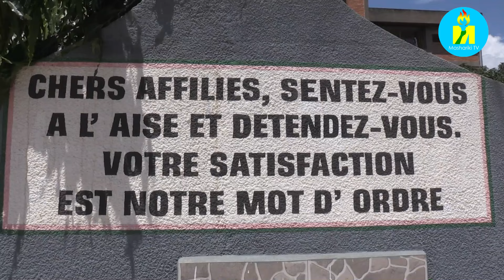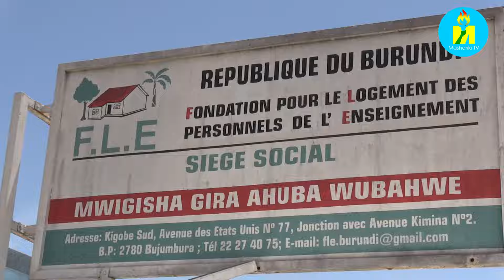Ikigo kijejwe kuronsa ingurane Abigisha yo kwiyubakira uburaro bwabo kirahumuriza abigisha bacitura.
Burundi: Inyuma y'aho hibonekeje imyidogo y'abigisha bahurikiye mu kigo kijejwe kubaronsa ingurane yo kwiyubakira uburaro bwabo FLE yuko kitariko kirabatunganiriza, umuyobozi w'ico kigo, Ntungicimpaye Evariste, aratanga umuco kuri iyo myidogo yongera anahumuriza abigisha.